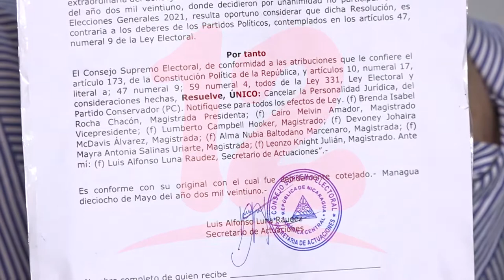CSE despoja de personería jurídica al Partido Conservador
NosResistimosAlEmbargo CSE despoja de personería jurídica al Partido Conservador